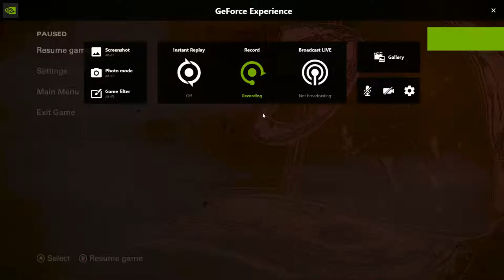Walking Dead THE FINAL SEASON |Gameplay part 3